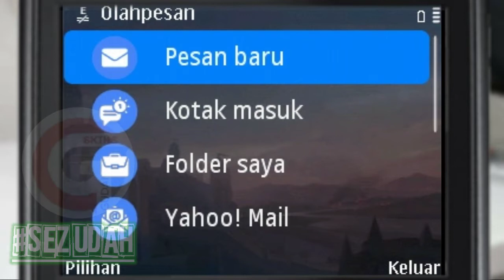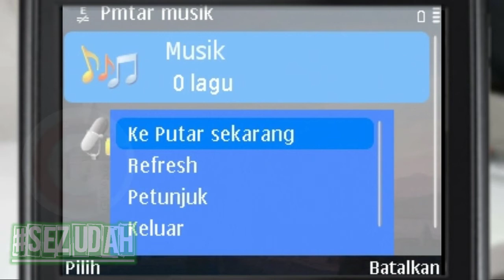Tema Mobile Legend Gen 2 By Gudangskins_Nokia E63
Tema Mobile Legend Gen 2 By Gudangskins

Logo SEDIKIT INFO
Logo Tema S60v3,v5,Anna,Belle : Mobile Legend Gen 2
Logo Developer: Gudangskins
Logo Rekomendasi: Wajib Hacked
Logo Resolusi: Semua layar (all screen)
Logo Sumber: Fans Page Gudangskins_Official
Logo TESTED
Nokia E63,E5,E71,E72 HACKED
Logo CATATAN!!!
Tema ini mendukung di perangkat jenis S60v3, S60v5, S^3 Anna & belle

Untuk device diatas bisa dicoba sendiri, kebetulan saya tidak punya device tersebut selain s60v3 320x240, seperti : Nokia E63, Nokia E71, Nokia E72, Nokia E73, Nokia E5, Nokia X5.

Mengadopsi ikon Svg yg saya edit sendiri berbekal Android, dari icon pack bitmap ke vector, sehingga menghasilkan ikon yg mulus tanpa pecah di semua Grid ataupun di perangkat diatas seri s60v3.

User Interface juga menggunakan vector di sebagian posisi,
Ikon pack : Mobile Legend Character

FANSPAGE
Logo Gudangskins_Official
Logo Gudang_skins